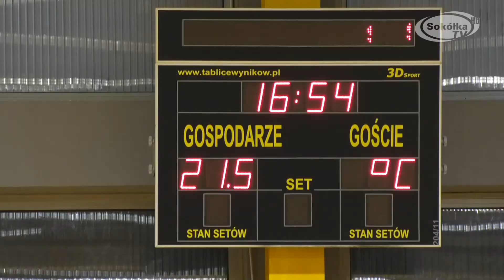Akademia piłkarska MŁODY DĄBEK w Dąbrowie Białostockiej